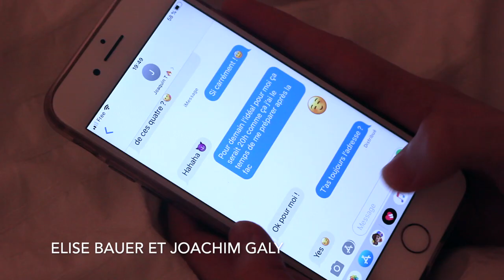Court-métrage : À un poil près (Révolutionne ton 8 mars - 3ème prix)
Ma participation au concours de Pocket films « Révolutionne ton 8 mars ! » organisé par la Ville de Montpellier, sur le thème de l'égalité femmes-hommes. Durée maximale autorisée : 3 minutes.
Mon film a obtenu le troisième prix dans la catégorie 16-25 ans :)

Merci à mon équipe :
Joachim Galy (acteur)
Clara Nathan-Hudson (cadreuse)
Apolline Rodriguez (actrice secondaire)
et à Enzo Goulesque pour les conseils en post-prod :)

Musiques :
Summer Spliffs, par Broke For Free
Sofa, par Dazie Mae
All The Regrets, par Loik Brédolèse